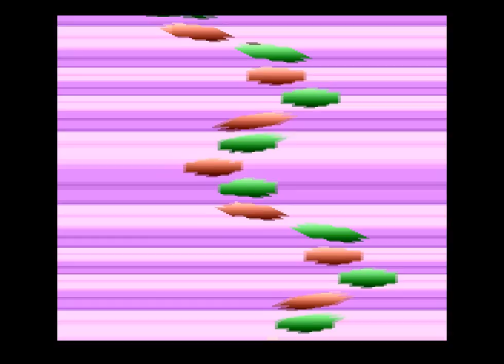HARD by wAMMA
A 4k demo by wAMMA for the Atari 2600 VCS. Placed 4th in the demo competition at  Simulaatio 2007.